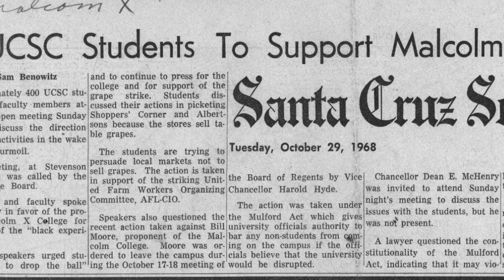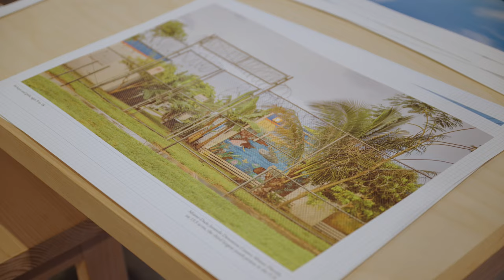Visualizing Abolition is changing the narrative linking prisons to justice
Gina Dent and Rachel Nelson, recipients of the 2022 UC Santa Cruz Innovation Impact Award Innovator of the Year Award, developed the Visualizing Abolition Initiative to change the narrative linking prisons to justice, contributing instead to the unfolding collective story and alternative imagining underway to create a future free of prisons. The initiative is a collaborative effort with artists, scholars, poets, lawyers and activists, and through public exhibitions and educational genres.

Gina Dent is the Associate Dean of Diversity, Equity and Inclusion for the Humanities Division and Associate Professor of Feminist Studies
Dr. Rachel Nelson is the Director and Chief Curator of the Institute of Arts and Sciences